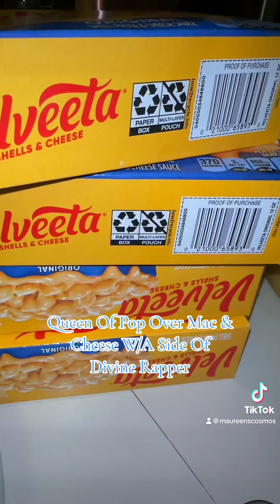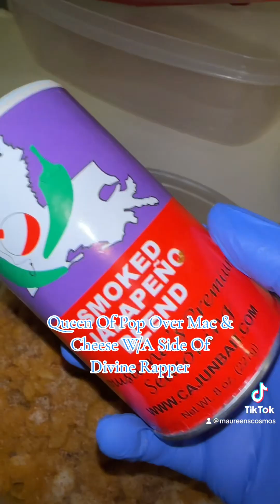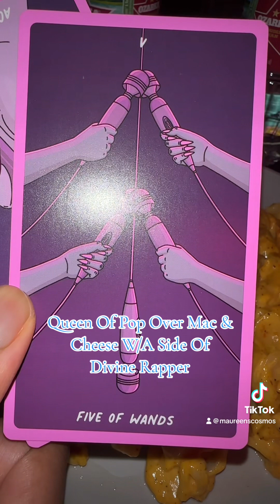Michael Gave Me The Mic (& A Glove).